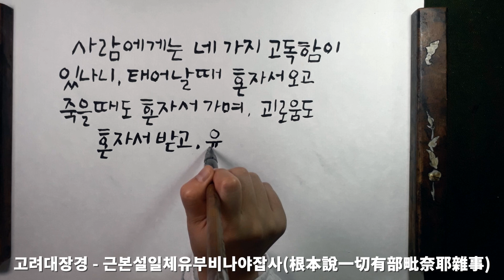사람의 네가지 고독함